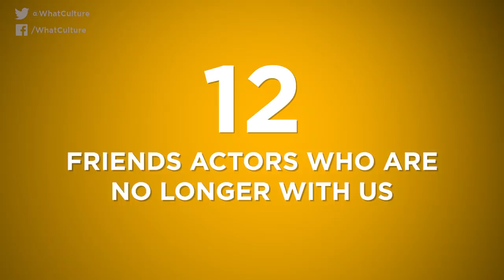12 Friends Actors Who Have Died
Paying tribute to those no longer there for us.